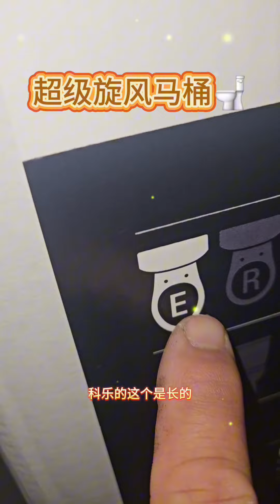超级旋风马桶🚽来自Oakville